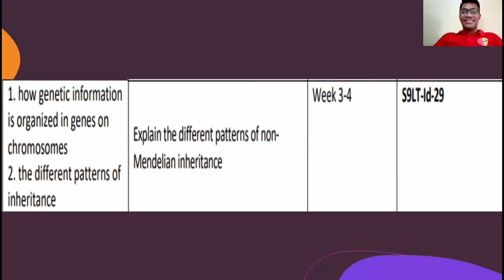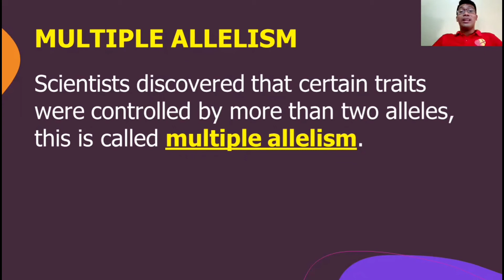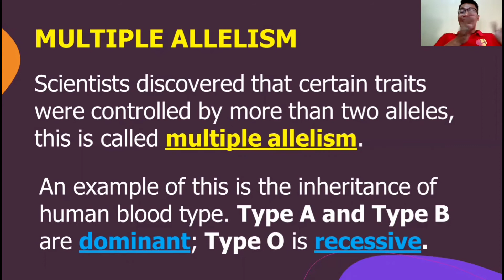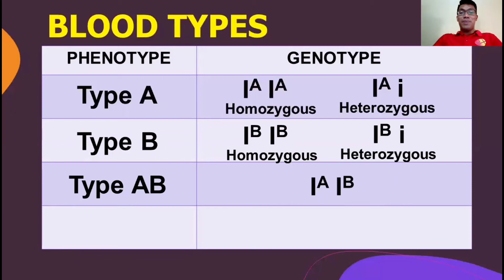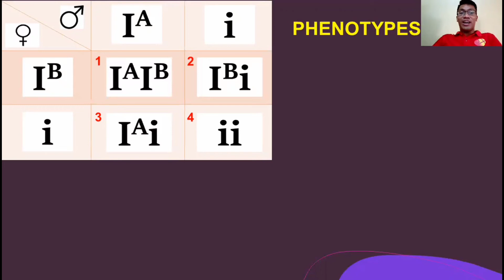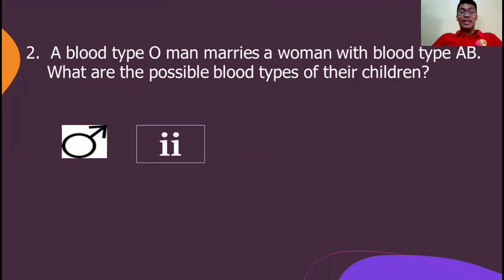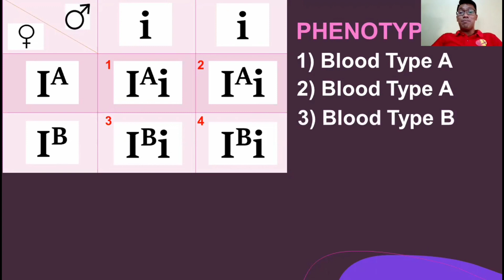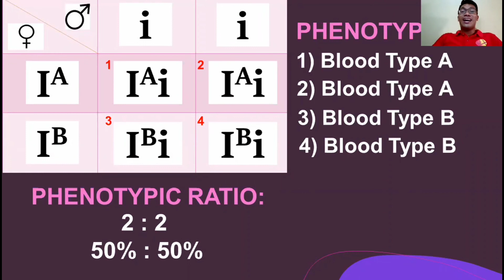MULTIPLE ALLELISM | GRADE 9 |SHS BIOLOGY | LIFE SCIENCE